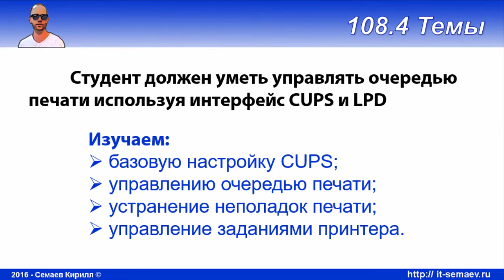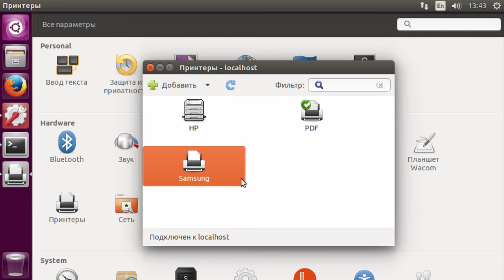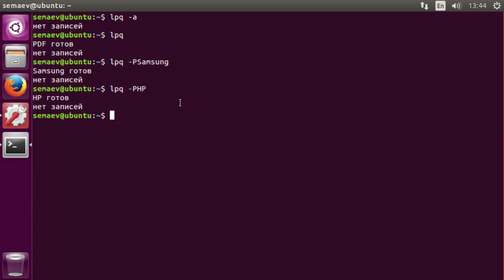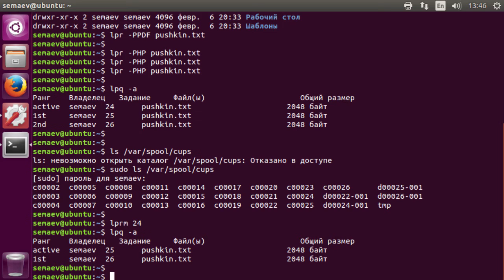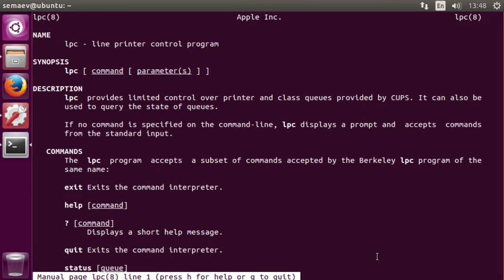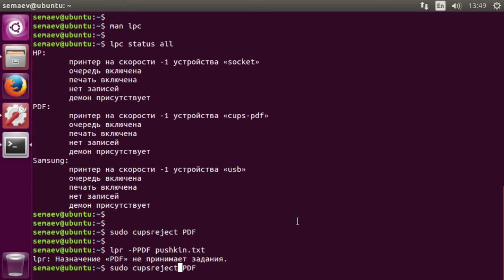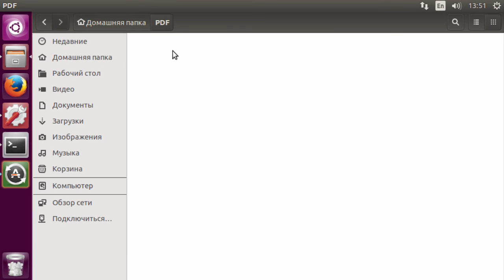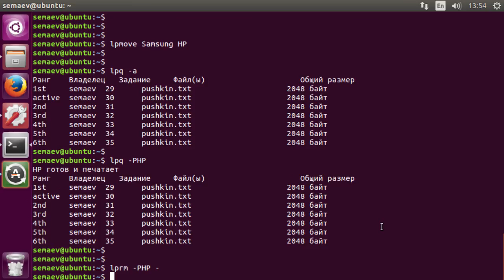LPIC 108.4 часть вторая. Управление печатью. Очереди и задания печати.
Управляем принтерами, их очередями печати и отдельными заданиями. Отслеживаем состояние принтеров.